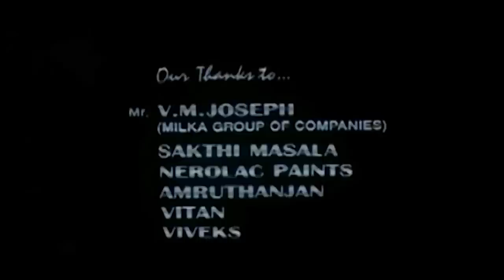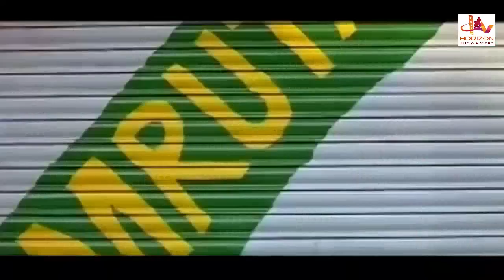Sudhandhiram | Tamil Thriller Full Movie | Arjun Sarja | Rambha | Raadhika | Vivek | Raghuvaran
Sudhandhiram is a Tamil-language action film directed by Raj Kapoor and produced by K. R. Gangadharan. The film stars Arjun, Rambha, Thalaivasal Vijay, Nassar, Ranjith, Ponnambalam, Babloo Prithviraj, Raj Kumar, Vaiyapuri, Raghuvaran, Vivek, Radhika Sharathkumar, Babilona and Sharat Saxena. Its music composed by S.A. Rajkumar. It is a remake of the Hindi film, Ghulam and released on 25 February 2000